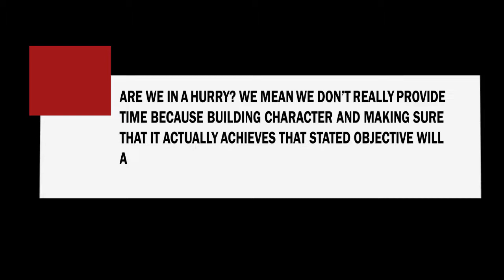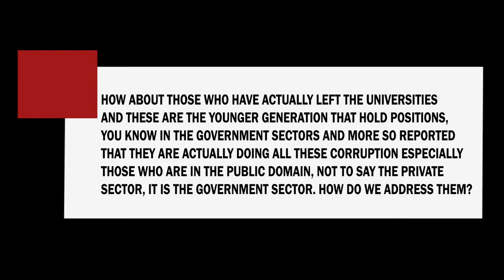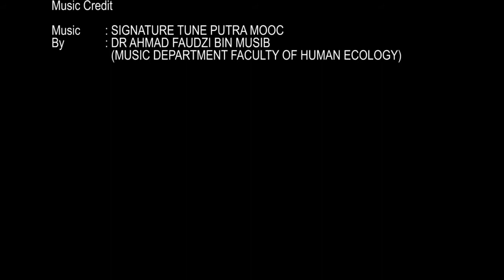PutraMOOC || Integrity: Obstacles in Good Governance, Character Building and Concluding Remarks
This is the final part of the interview session of which Dr. Nizam highlights the obstacles faced in the implementation of good governance, the needs to build good character and he put forward his ideas in his concluding remarks.